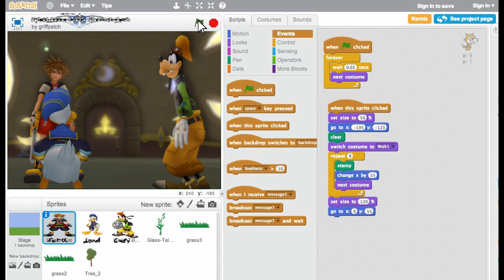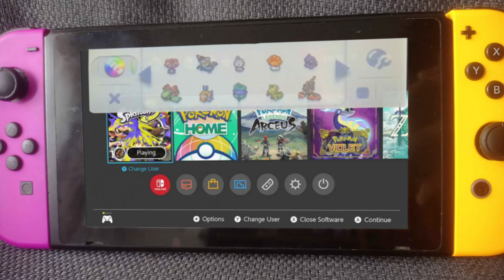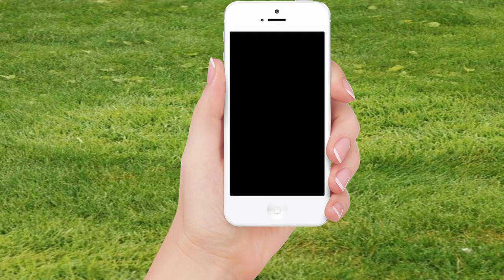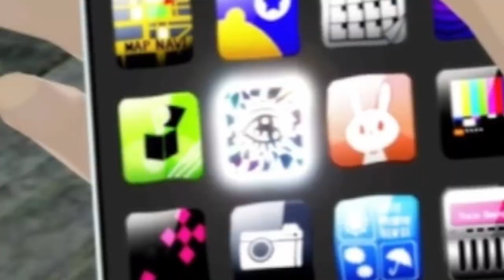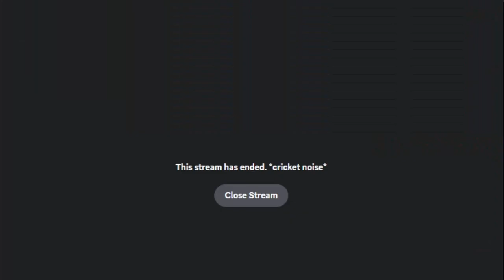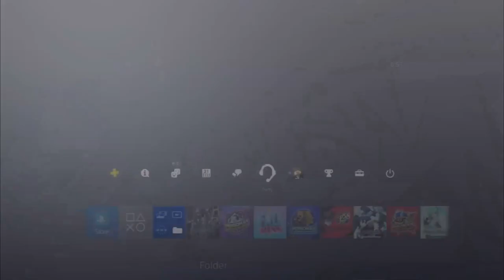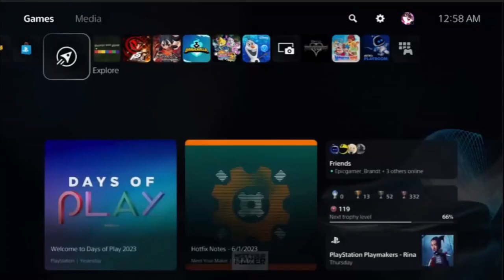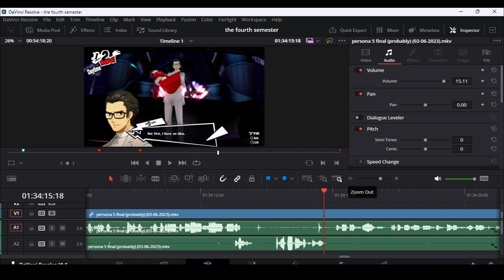crazy dreams we had - Persona 5 Royal FINALE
!! SPOILERS FOR PERSONA 5 ROYAL THIRD SEMESTER IN THIS VIDEO !!

people in this video:
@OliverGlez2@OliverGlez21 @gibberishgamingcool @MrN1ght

this video was recorded on the 1st and 2nd of June, 2023

timeline:
0:00 escaping jail
1:57 awesome dreams
11:39 weird stuff starts happenin
16:29 the next day
19:10  super big spoilers
27:22 the end